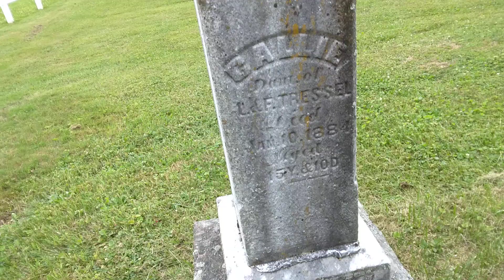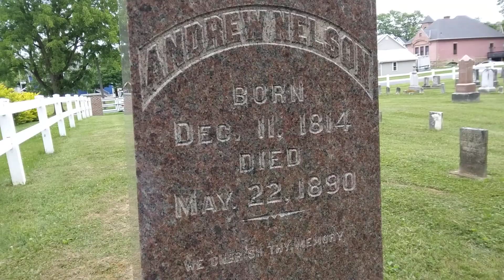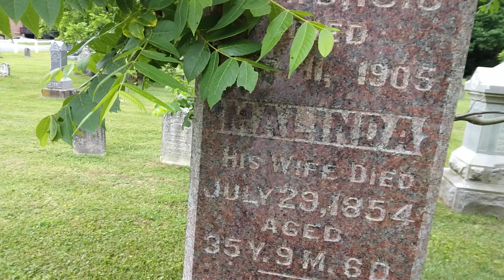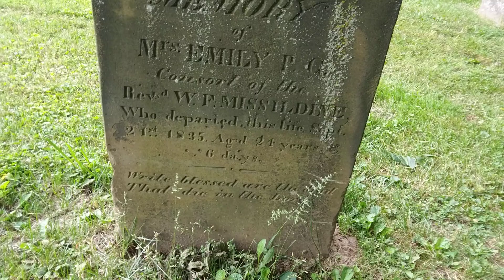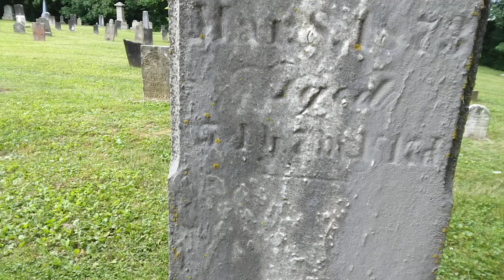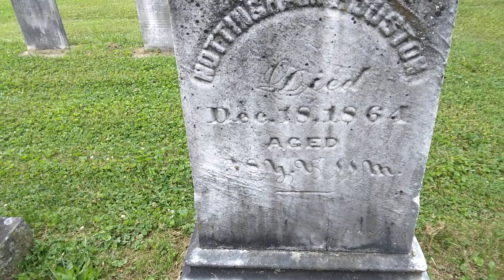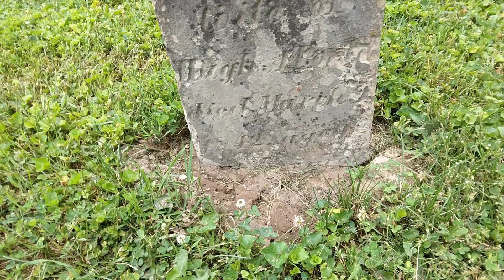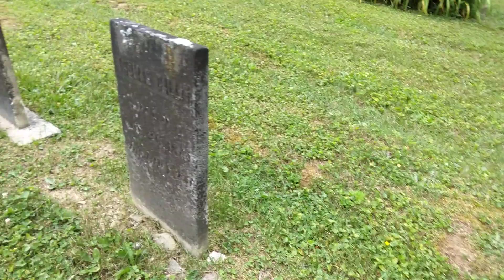I Am @Methodist Church Cemetery Olivesburg OH,share/ like /subscribe/like/ comment ,-thank u.